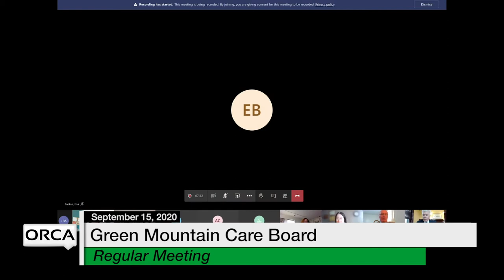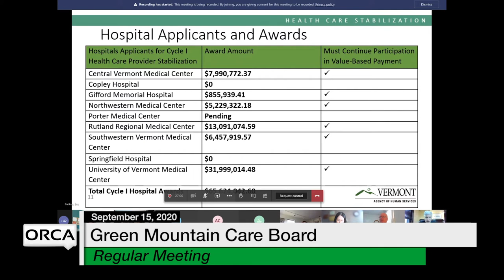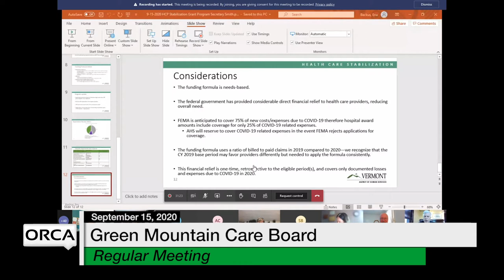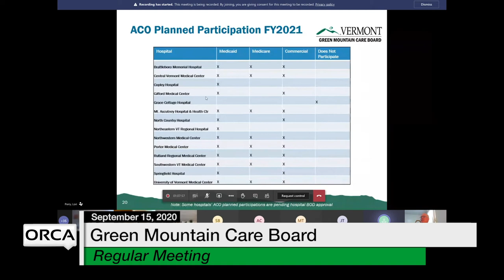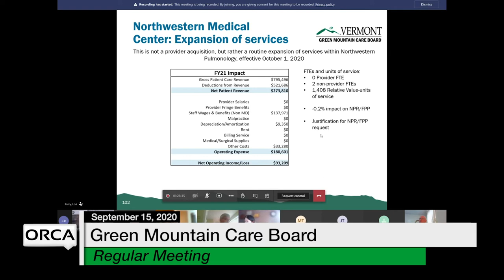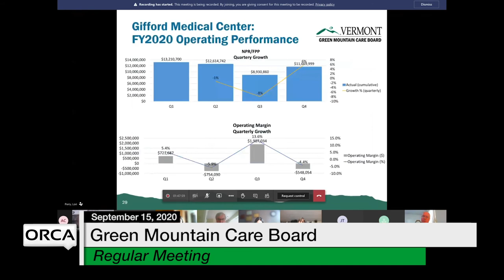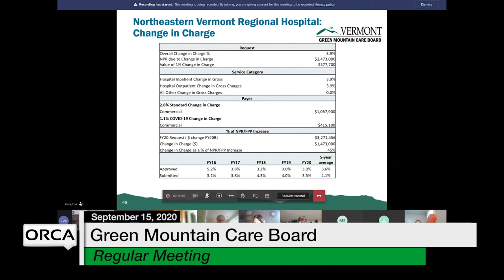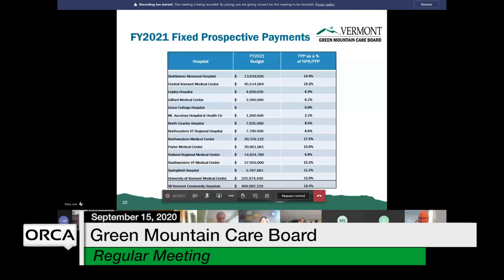Green Mountain Care Board - September 15, 2020